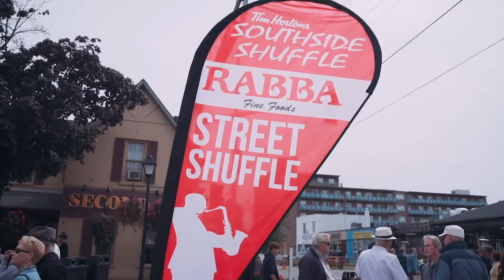25th Annual Tim Hortons Southside Shuffle Blues & Jazz Festival• 2023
Tim Hortons Southside Shuffle Blues & Jazz Festival Festival

The annual Tim Hortons Southside Shuffle is a non-profit, award-winning blues and jazz festival held in Port Credit,
 Mississauga, Ontario.

Established in 1999, the three-day outdoor festival features three stages at Port Credit Memorial Park,
presenting over 40 Canadian and International acts, along with performances from over 20 musical acts during its free Saturday
afternoon street party known as the Rabba Fine Foods Street Shuffle held in the village from 1-5 P.M.

The park is fully licensed,
 offers food vendors, an artesian market, two free stages and one paid stage, attracting thousands of attendees to the park each
day. For more information and tickets, visit southsideshuffle.ca.

2023 Featured Line-up
: David Wilcox, The Legendary Downchild Blues Band, Matt Andersen & The Big Bottle Of Joy, Angelique Francis, Spencer
Mackenzie, Jack de Keyzer, My Son the Hurricane, Kenny "Blues Boss" Wayne, SheWolves of London, Suzie McNeil and the
Chain Reaction, and The Last Waltz (The music of The Band) will be performing in the Brightwater Mainstage.

For main stage
 band bios and all performer schedules please see our official program on southsideshuffle.ca

Ticket Info:
 Cost: $20 Friday, $25 Saturday, $20 on Sunday, Weekend pass $60.

Purchase in Person – Cash only: Impressionable Gifts & Decor at 74 Lakeshore Rd.E
and Ric's Recollections Music and Vinyl Store at 257 Lakeshore Rd E.

Tickets also available at main stage gates. Debit, credit
cards, and cash accepted, with two ATMs on site.